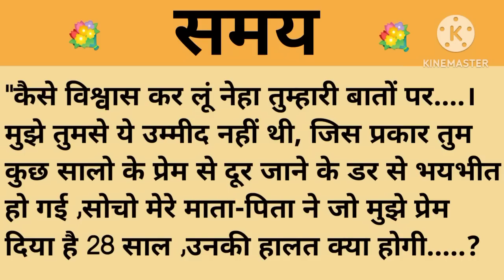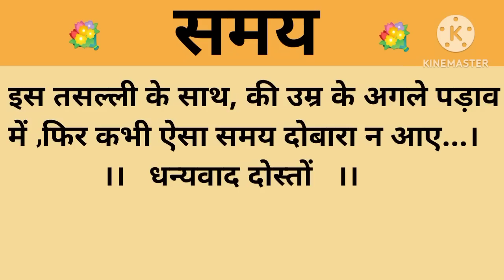समय ।शिक्षाप्रद कहानी।।priya hindi kahaniyan new story।।moral story।।hindi suvichar.....कहानियां